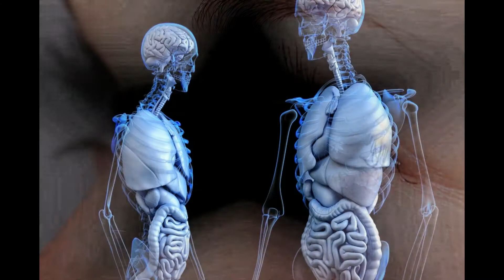Benefits of Spinach in Urdu/Hindi